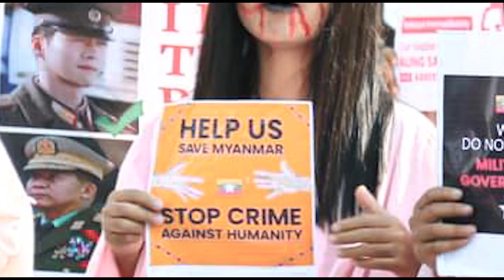Sun Ni Tang Kim - Zomi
Sa: Kim Kim (idol)/ JS ChitChit/ Ngaipi/ Ngawh Lun
Phuak: Kappu ( Suangzaang)
Music &Mixing:  David Mangno (Jubal)

  LUNGDAMKOHNA
          Hih la video hong piantheih nadingin la hoih mahmah hong pia Kappu..

 Video shoting bawlna ah ma hong panpihte;
Zin hong tungsak  Lily Kim innkuan (Tedim);

Vai tuamtuam ah hong panpih (min gelh ding deihlo) a kuamapeuh tungah lungdam mahmah ung.

       Video a hoihtheipen dingin hong vaihawmpih JBM Production-te' tungah zong lungdamna i gen phapha hi.

        Hih la tungtawnin Topa`n mimal kim tungah i gam itna leh tha thak hong guan kim ciat ta hen.!
      Tha hong pia mimal kim tungah LUNGDAM mahmah..!

Note: Not allowed to repost but
           pleas.. Like.. Share... to support..